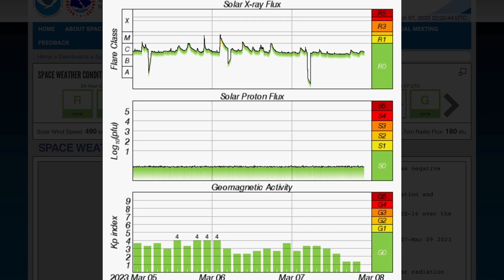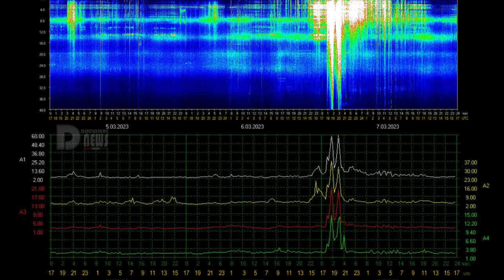Atmospheric RIVER California / Ontario WINTER STORM / Europe Wet and Wild! / Philippines Earthquakes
March 7 2023

5 Day not so normal World Weather forecast. Plus a look at spaceweather for today.